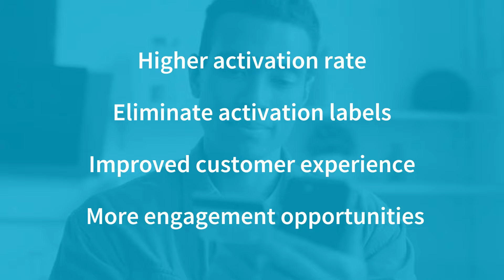Authentic Vision's Holographic Fingerprint™ solution for Fintech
Reimagine the possibilities when you bring Authentic Vision’s unique Holographic Fingerprint™ technology and smartphone authentication app to your banking products: Enable customers to identify themselves as account holders in an uncomplicated and fraud-proof manner and carry out mobile onboarding processes more easily - without having to forego the highest level of security.